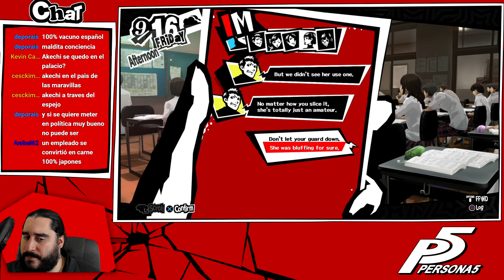PERSONA 5 [PS4] Español | Parte 167 - La Persecución más Ridícula de la Historia